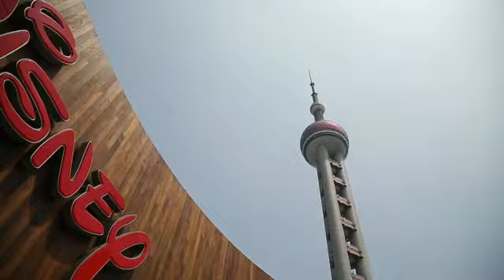Disney Store Shanghai China